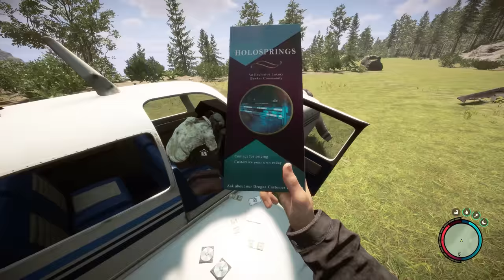Hard Survival Mode & Best Spot to Build - S2 EP01 | Sons of The Forest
In this video of Sons of The Forest, I start a series playing hard survival mode difficulty. I also show you one of the best spots to build.

I make videos, guides, tutorials, and let's plays primarily for Sons of The Forest & The Forest.  My focus is giving the information you need as quick as possible so you can get back to playing.

► All other music from Audiio

★Farkets Gear
► Case: Lian Li O11 XL
► MOBO: ASUS ROG STRIX Z790-A GAMING WIFI D4
► CPU: Intel 13900k
► CPU Cooler: ASUS ROG RYUJIN II 360 ARGB Liquid CPU Cooler
► GPU: Asus RTX-3080 STRIX ROG OC Edition
► Drives: 3x ADATA XPG 2TB Spectrix S40G PCIe M.2 NVMe SSD
► Monitor:  LG 48GQ900-B 47.5" 4K
► Keyboard & Mouse: Logitech G910 Keyboard & ROG Pugio II Mouse
► Microphone: Farket Titan - Condenser Microphone